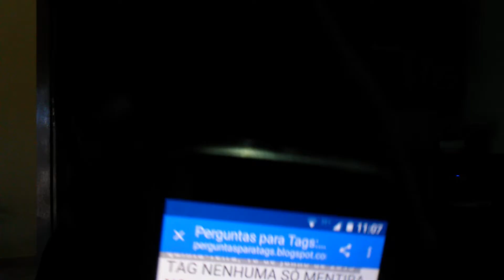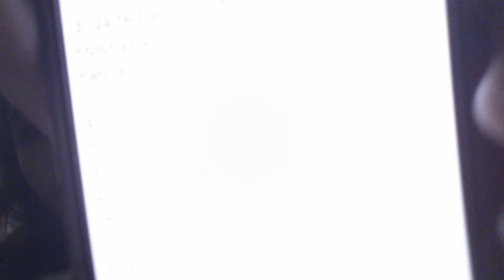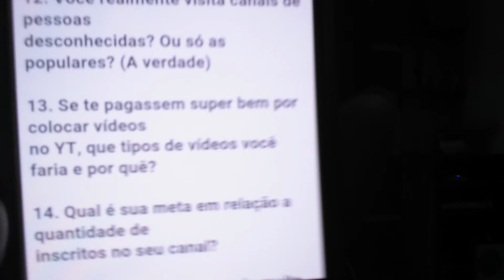Tag - nenhuma só mentira no youtube